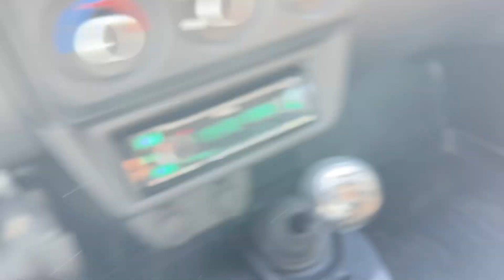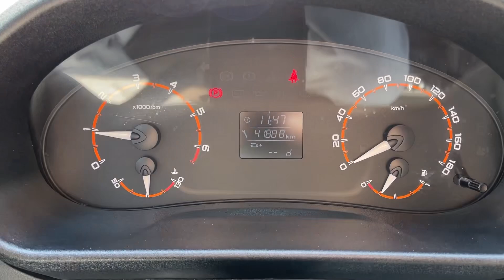Мини обзор. Niva 2020